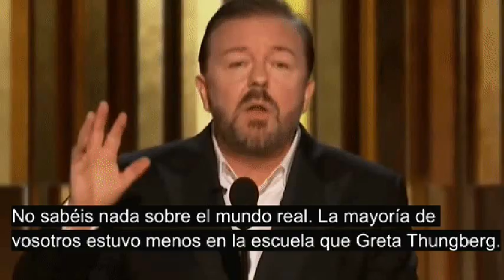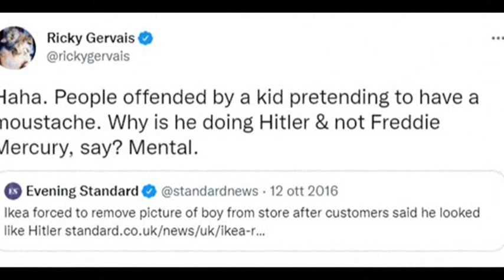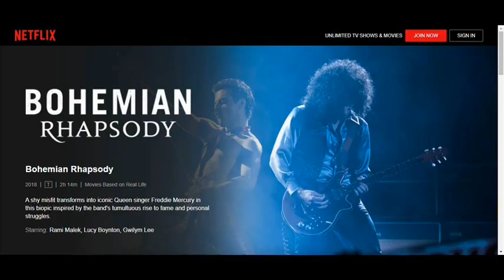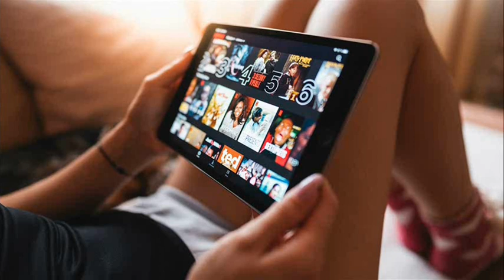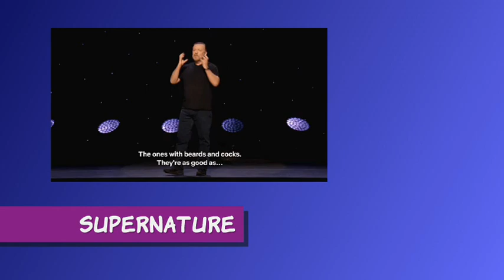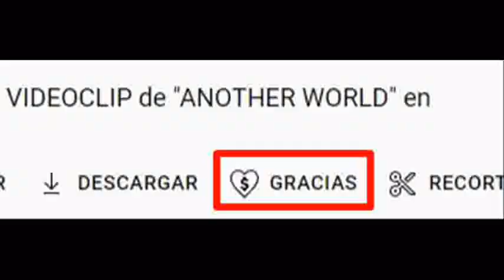¡RICKY GERVAIS está "REINANDO" en NETFLIX!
Facebook (Manda tus Fotos y Dibujos de Queen por PRIVADO)